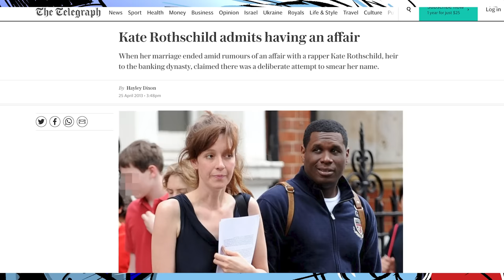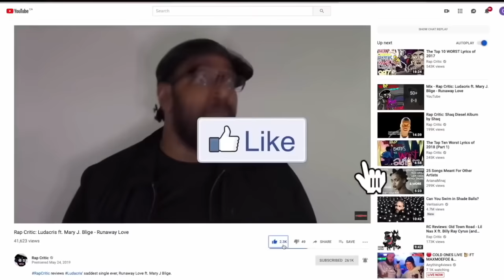The Top Ten WORST Lyrics of 2023 (Part TWO)